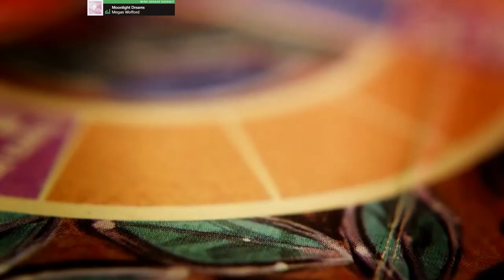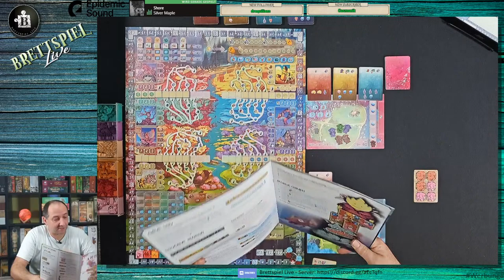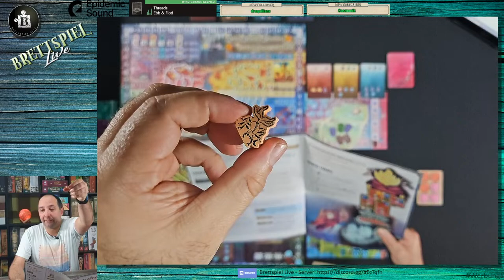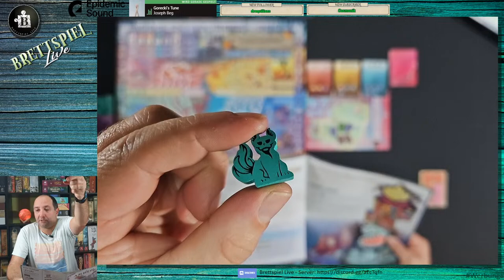Arborea - [Brettspiel] [Live] [Let's Play] - Regeln/Let's Play/Fazit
1-5 Spieler | 120 Min | ab 14 | Dani Garcia | Skellig Games

Und weiter geht es im Skellig November. nach Septima ein weiteres Zuckerstückchen aus dem Portfolio des Verlages - Arborea. Ich zeige euch das Spiel in einem Regelcheck, Let's Play und Fazit ... in HD und natürlich wie immer mit viel Talk...

Inhalt
00:00:00 -- Start
00:04:00 -- Einleitung
00:07:20 -- um was gehts?
00:11:10 -- Regeln
00:56:30 -- Let's Play Solo
03:03:20 -- Fazit

Amazon Partnerlink:
Wer mich unterstützen möchte, darf gerne ohne Mehrkosten den folgenden Link benutzen.

Ihr findet mich auf Youtube, Twitch, Twitter, Instagram und Facebook unter Brettspiel Live!!

Technik: MSI Streaming PC - Steelseries Headset,Maus,Tastatur - Rhode Mic - Samsung Cams - 2 LED Leuchten - Greenscreen
Software: XSplit + Restream.io